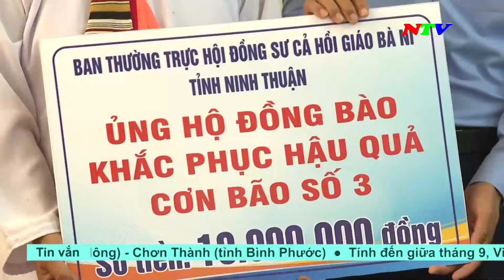Thời sự 19h45 - 22/9/2024 | NTV